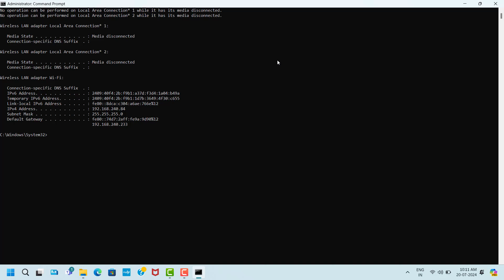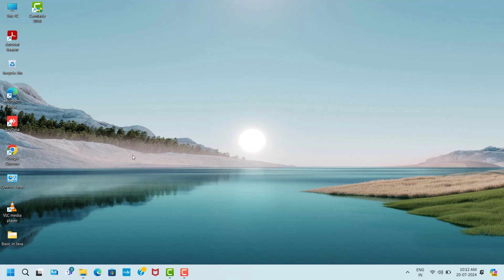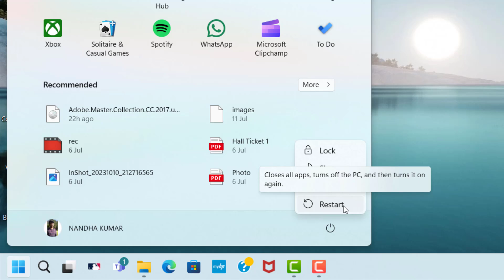Kunitsu Gami Path of the Goddess Game Connection Lost